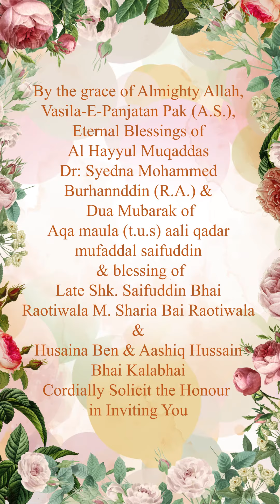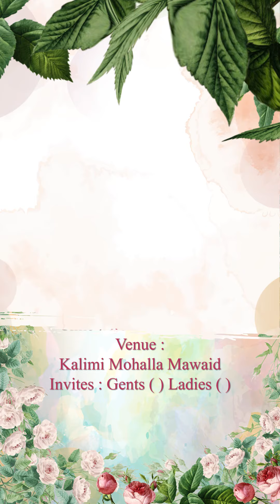Latest Floral wedding invitation video for WhatsApp 2022 || best Muslim wedding invitations 2022